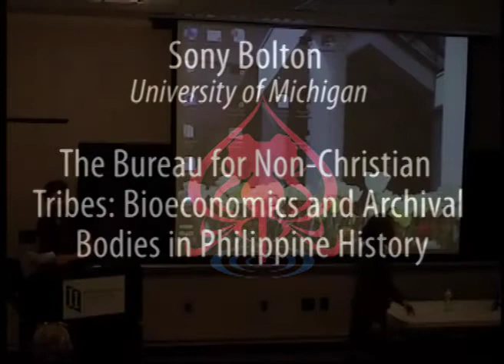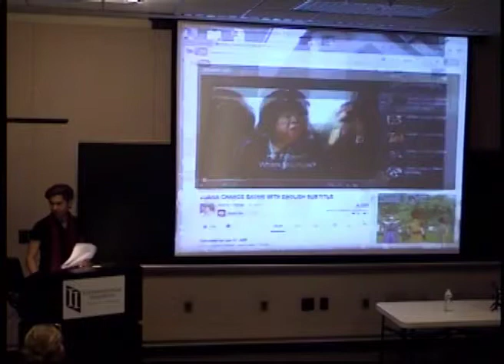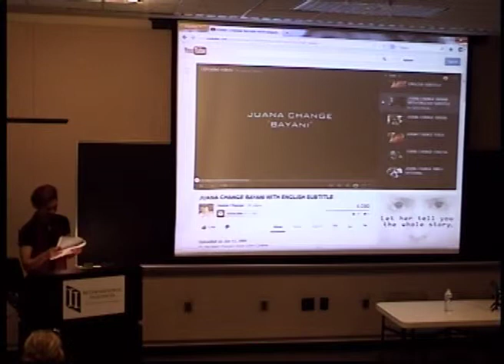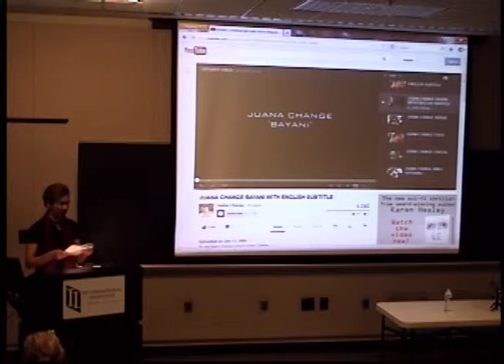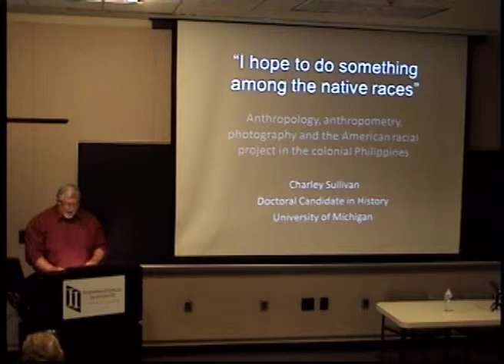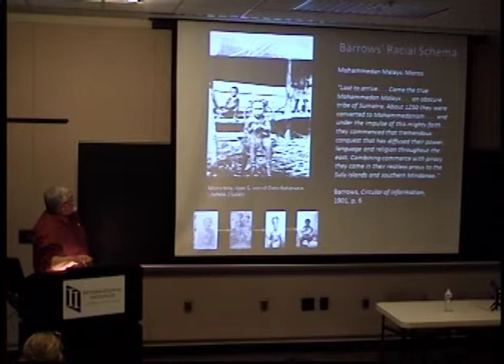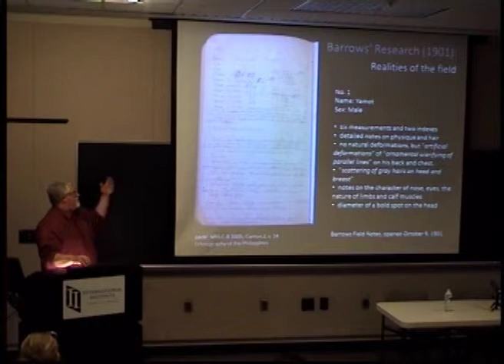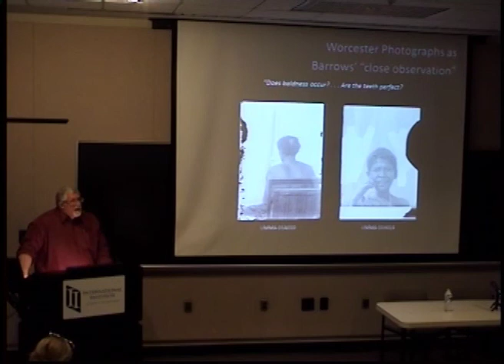Picturing Empire: Race & the Lives of the Photographs of Dean C. Worcester in the Philippines Pt.1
Race, Gender and Colonialism: Representation in the Worcester Photos
3/15/2013
In this video:
Sony Bolton (University of Michigan) - The Bureau for Non-Christian Tribes: Bioeconomics and Archival Bodies in Philippine History

Charley Sullivan (Univ of Michigan) - "I hope to do something among the native races": Anthropology, anthropometry and photography in the American racial project in the colonial Philiippines